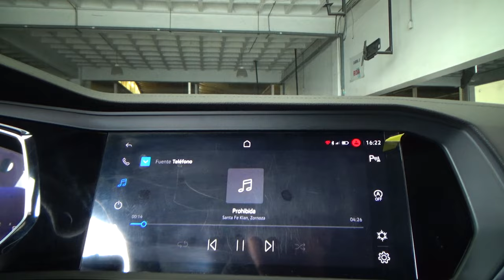Volkswagen / Jetta / 2022 - 24866